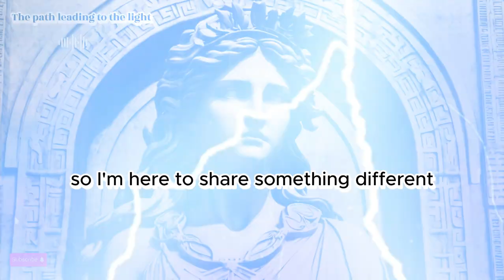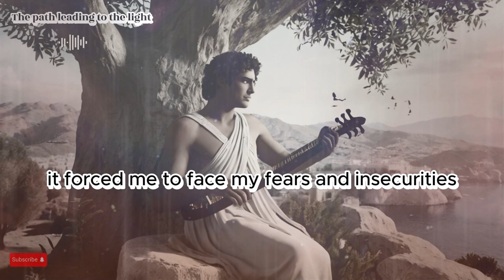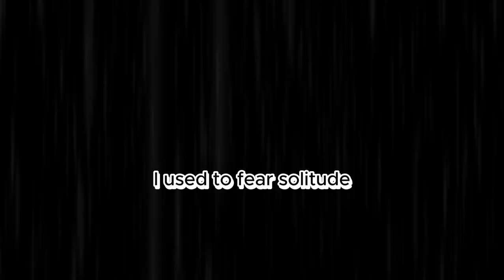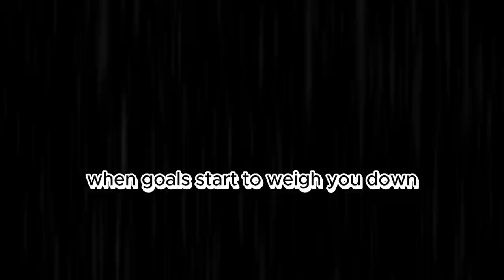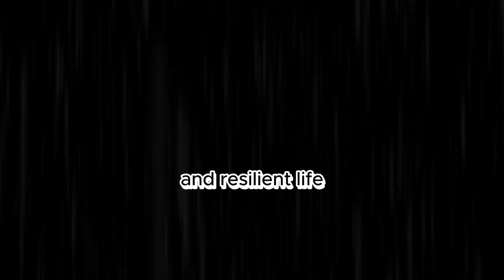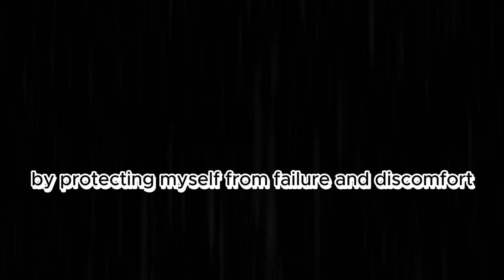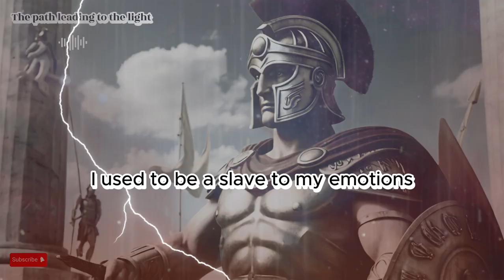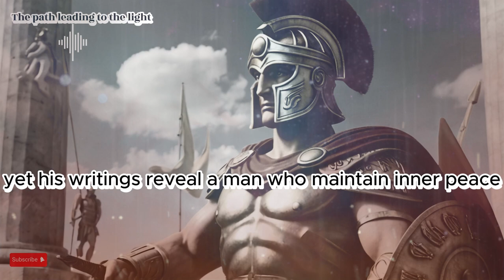Before you give up, watch this video | The path leading to the light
Life is full of surprises and challenges. Are you feeling drained and ready to give up? Let 7 lessons from Stoic philosophy help you find inner strength and overcome any obstacle.
In this video, we'll delve into the secrets of Stoic philosophy, from confronting pain, finding peace in solitude, to managing emotions and becoming your own advocate.
Watch the video and learn how to apply these 7 lessons to your life!
The path leading to the light.